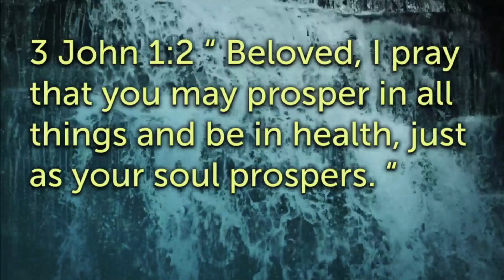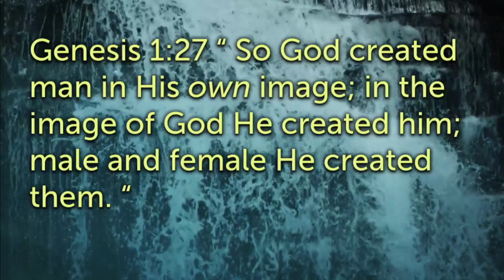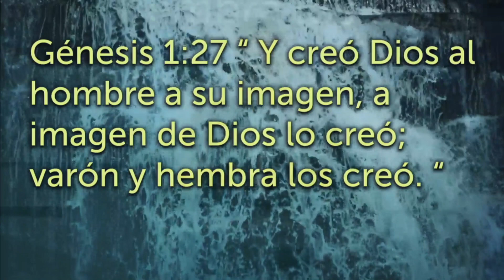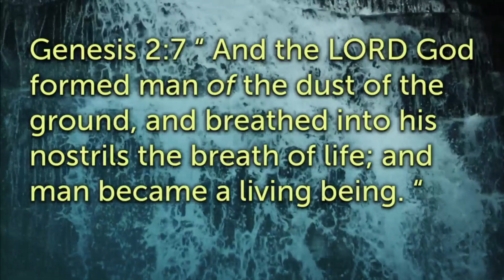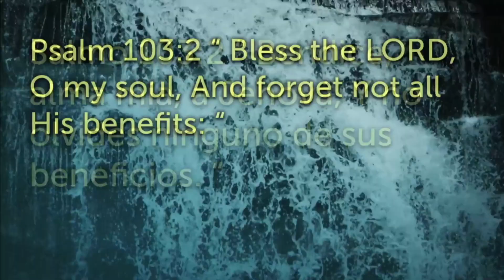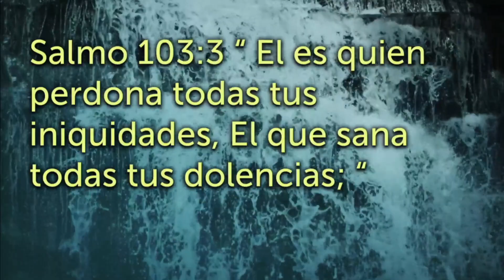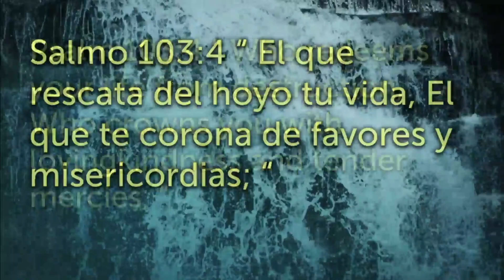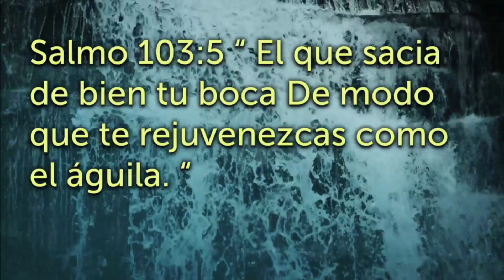How to grow spiritually? Learn key ways of how to prosper your soul & Live the Life! - Nebby Gomez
What is the will of God for your life? It is that you stay inside His River of Life 24/7.

3 John 1:2 says "Beloved, I pray that you may prosper in all things and be in health, just as your soul prospers."  Prior to the fall of man there was no sin.  Adam walked in pure communion with God in the Garden, and everything he did prospered.  Once sin entered the picture, the soul of man was damaged and the purity of his relationship with God was broken.  Sin brought corruption to Adam's soul.  The soul is a bridge between the spiritual realm and the natural realm, and if it is tainted by sin, it affects the relationship with God.  We need to dress our soul with the righteousness that comes through Jesus, Yeshua. The righteousness that comes when we repent of our sin.  In Jesus, the purity of our relationship with God is restored.

How can you prosper in your soul?  Psalm 103:2-5 gives us the answer.  We are to Bless the Lord at all times, and we are to Remember His Benefits for our lives.  What Benefits?  Forgiveness, Healing, Redemption, Loving Kindness and Mercy, and Strength.

➖➖➖➖➖➖➖➖➖➖➖ (ESPANOL)

¿Cuál es la voluntad de DIOS para tu vida? Es que te quedes dentro de Su río de la vida 24/7.
3 Juan 1: 2 dice: "Amados, oro para que puedas prosperar en todas las cosas y tener salud, así como tu alma prospera". Antes de la caída del hombre no había pecado. Adán caminó en pura comunión con DIOS en el jardín, y todo lo que hizo prosperó. Una vez que el pecado entró en escena, el alma del hombre resultó dañada y la pureza de su relación con DIOS se rompió. El pecado trajo corrupción al alma de Adán. El alma es un puente entre el reino espiritual y el reino natural, y si está contaminada por el pecado, afecta la relación con DIOS. Necesitamos vestir nuestra alma con la justicia que viene a través de Jesús, Yeshua. La justicia que viene cuando nos arrepentimos de nuestro pecado. En Jesús, se restaura la pureza de nuestra relación con DIOS.

¿Cómo puedes prosperar en tu alma? El Salmo 103: 2-5 nos da la respuesta. Debemos bendecir al Señor en todo momento, y debemos recordar sus beneficios para nuestras vidas. Que beneficios Perdón, Sanación, Redención, Amor, Bondad y Misericordia, y Fuerza.